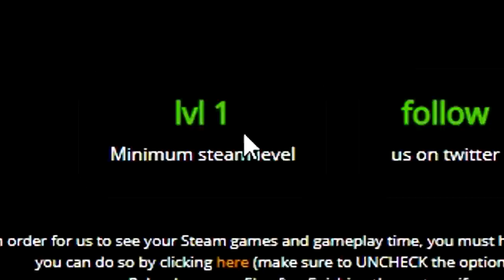LA SORPRESA DE LOS 20 AÑOS - CS:GO ANIVERSARIO